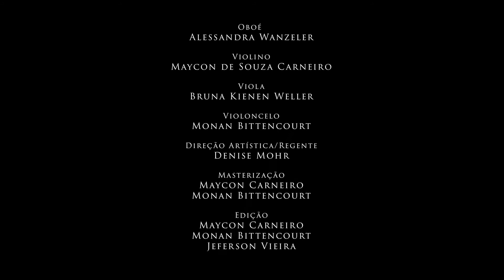Boas festas!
Para fechar este ano, em que quase todas as nossas atividades aconteceram remotamente, sejam aulas, reuniões, encontros, conversas... um grupo de Câmara da Orquestra do Câmpus Jaraguá do Sul - Centro preparou uma apresentação - também virtual.

O grupo interpretou a obra de Mozart, KV 370 - Quarteto em Fá Maior para Oboé, Violino, Viola e Violoncelo. Todos os ensaios foram feitos on-line, um grande desafio para os musicistas, que costumam construir seu conjunto a partir do “sentir a respiração ou o movimento” da pessoa que está executando a mesma obra ao lado. Como toda peça musical deste tipo, quando ouvidos em separado cada instrumento, o efeito e as sensações definitivamente não são iguais.

Em um ano de grandes adaptações, fica este exemplo vindo do mundo da música, que nos revela a importância de nos mantermos unidos, coordenados, conectados uns aos outros. Fica o exemplo de que somos capazes de criar e realizar coletivamente, a partir de esforços que, inicialmente, podem não parecer fazer tanto sentido de forma isolada.

Ah, claro, fica também nosso desejo de que em 2021 possamos voltar a nos reencontrar fisicamente, facilitando esse processo 😅💚!